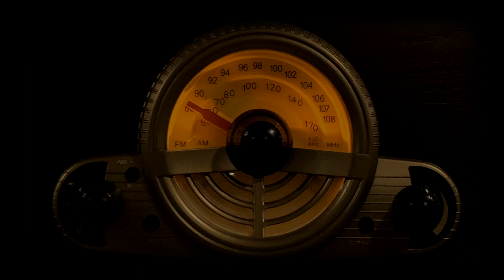Stories of Great Christians: Peter Marshall Chapter 2 (audiobook - audio drama)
A New Episode Premieres Every Wednesday & Friday at 1:15pm

I have no rights to this audiobook.

"Peter Marshall was a humble Scot who attributed a narrow brush with death to divine intervention. Convinced that he had been called to the ministry, he emigrated to the United States where he graduated from a seminary to become a successful preacher. Happily married, Marshall and his wife endure her recovery from tuberculosis and his heart attack to see him become Chaplain to the Senate and gain national renown."

Moody Bible Institute